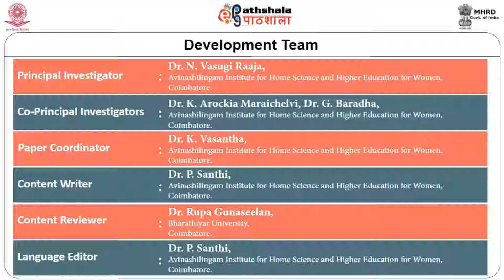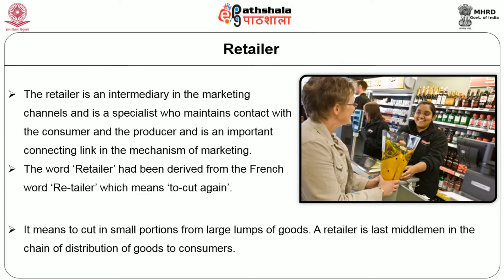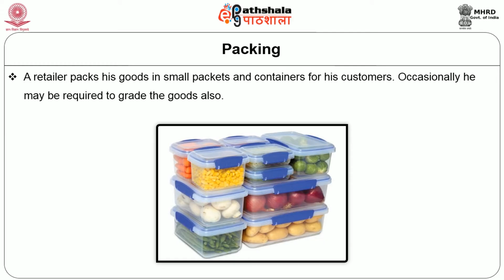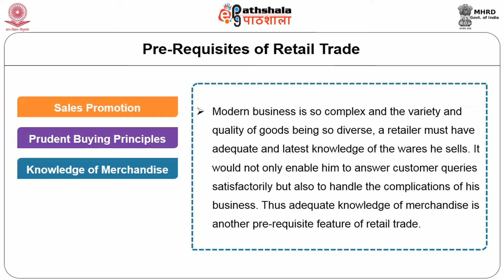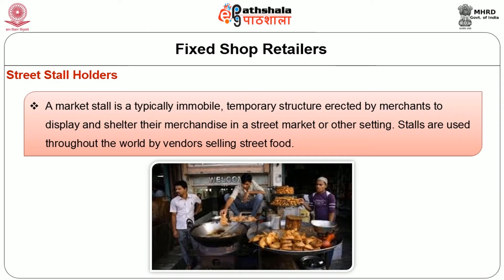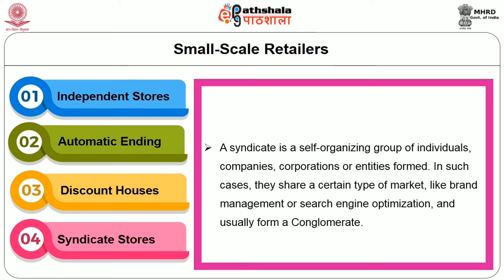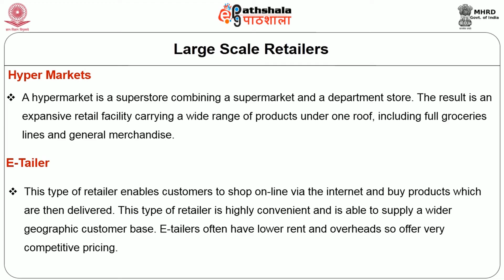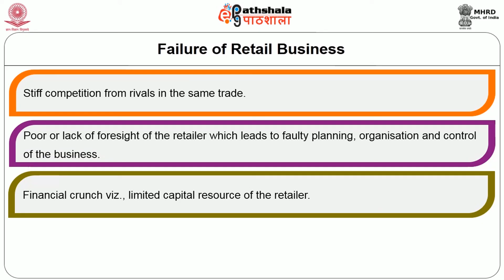H15ED31 Retail Marketing